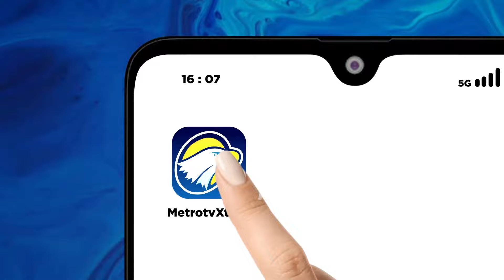BREAKING NEWS - Pemantauan Hilal di Makassar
MetroTV, Pemantauan hilal juga dilakukan di Makassar Sulawesi Selatan. Kantor wilayah Kementerian Agama Sulsel hari ini meggelar pemantauan hilal di observatorium Universitas Muhammadiyah Makasar. Bagaimana proses pemantauan hilal disana? Kita bergabung dengan Jurnalis Metro Tv Sabda Rolle.